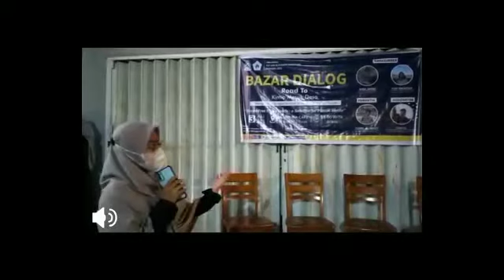Sayangi Lingkungan Kita dengan Meminimalisir Penggunaan Plastik :)